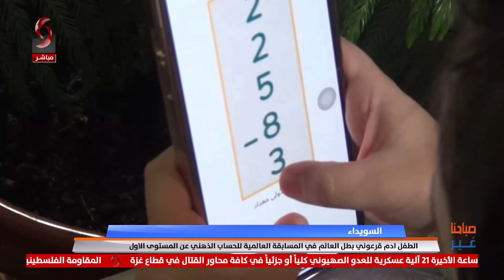صباحنا غير 2023/12/9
تقديم: رشا أيوب - ليلى ظروف